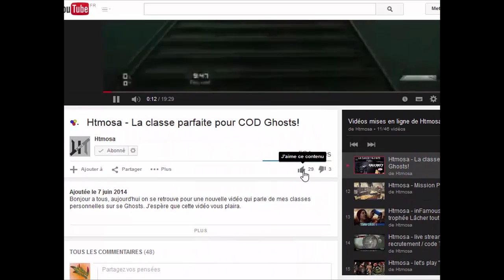Htmosa ~ Passage au prestige "Maître" en live avec 2 petits joueurs ^^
Passage de mon prestige master en live avec NagaTo et PeTi-MiKaDo.